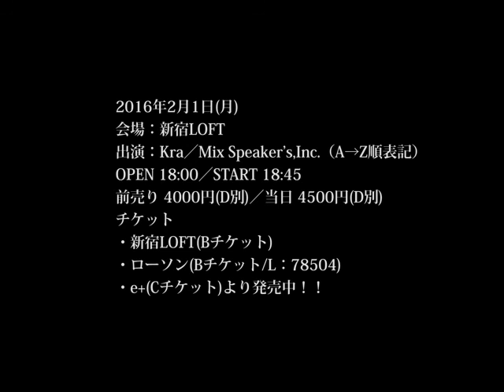2016.02.01(mon) 新宿LOFT告知コメント[Kra/Mix Speaker’s,Inc.]【Part01】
SHINJUKU LOFT 40TH ANNIVERSARY
master+mind presents【Rock is Culture 2016】イベントに
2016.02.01 KraとMix Speaker’s,Inc.が出演！
コメント：
Mix Speaker’s,Inc.…MIKI(Vo)/AYA(Gt)/seek(Ba)
Kra…タイゾ(Gt)/結良(Ba)

【Rock is Culture 2016】は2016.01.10～開催！